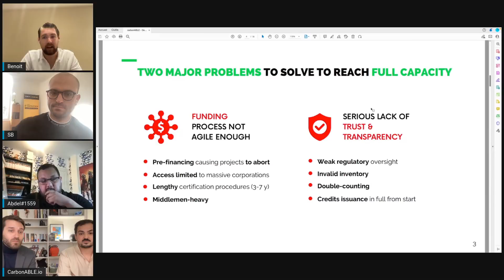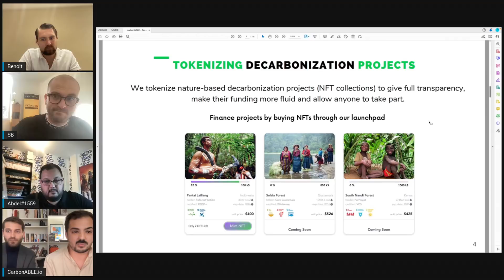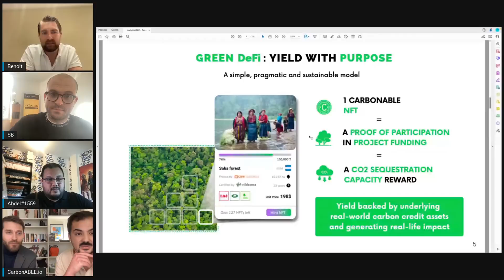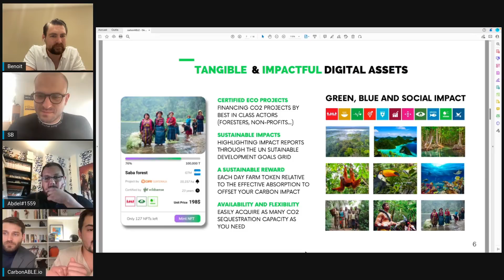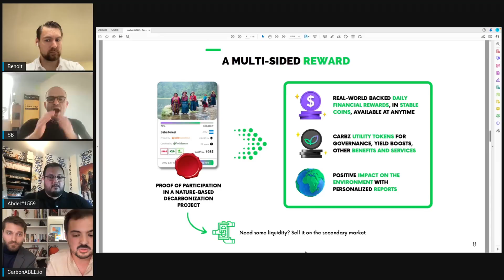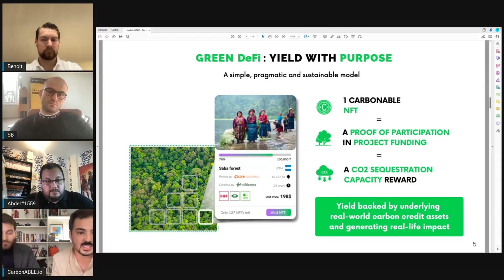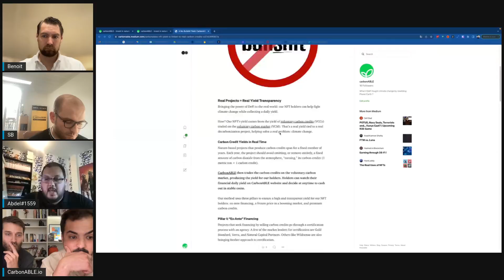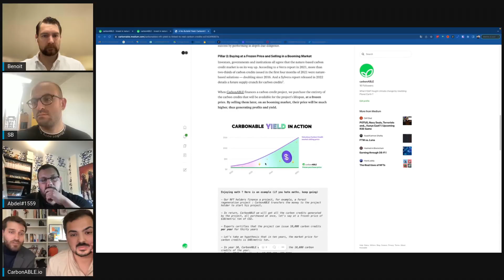Carbonable - Quand restauration climatique et DeFi se rencontrent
Qui sommes-nous ?

*** Avertissement ***